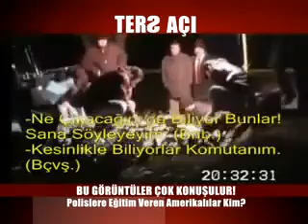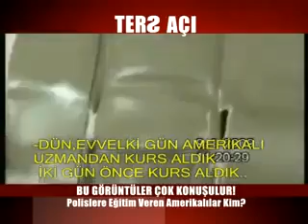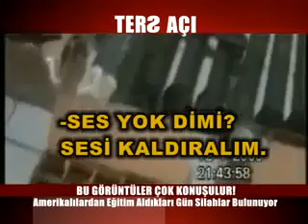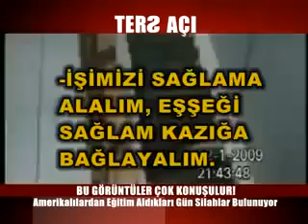ABD ve Türkiye Polisi ile TSK 'ya Kurulan TUZAK [нтяк]